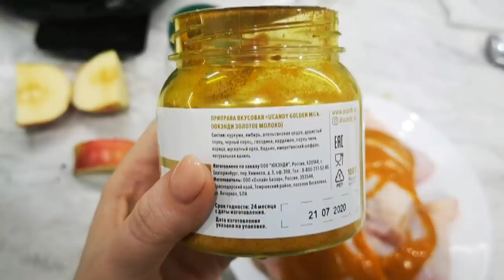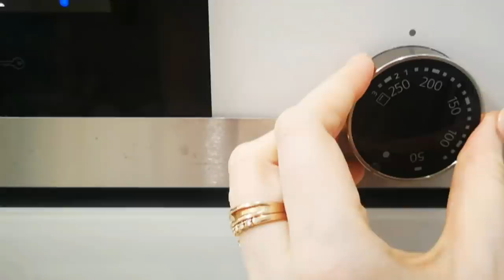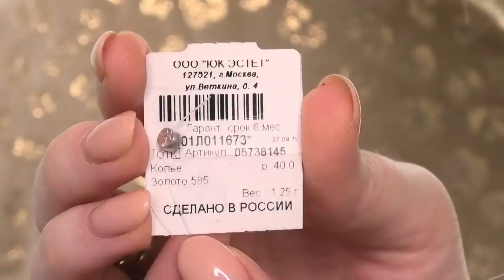Потеряла камеру КВЕСТ/ Подарки/ Покупки в SUNLIGHT/ Влог SilenaSway_Силена Вселенная